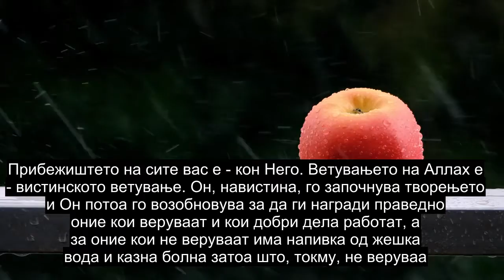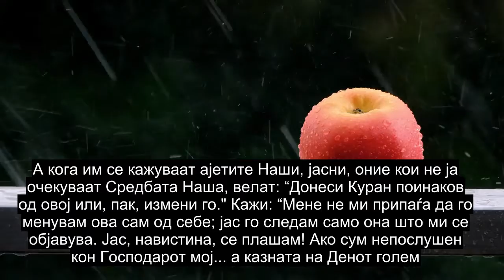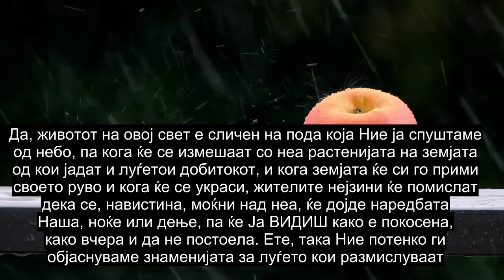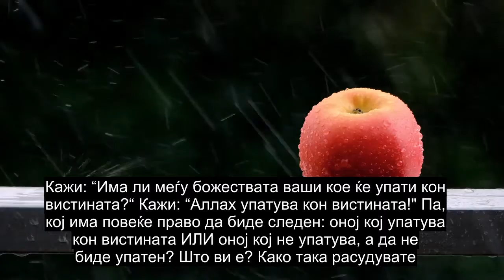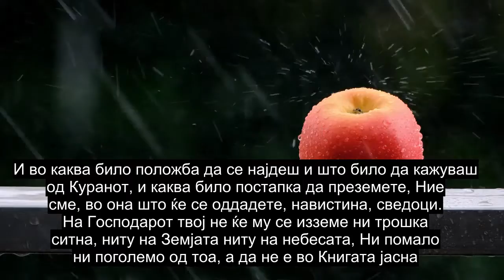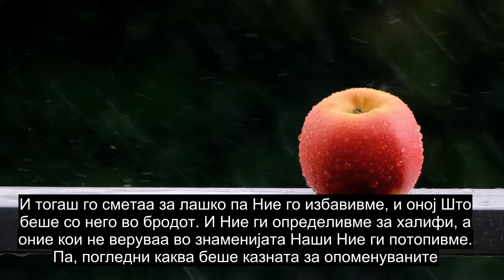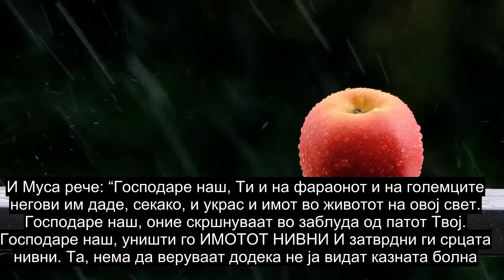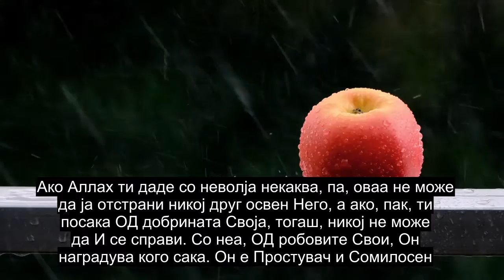Поглавје 10 Asонас, Рецитирање На Лековити Курани, Титли На Повеќе Од 90 Јазици